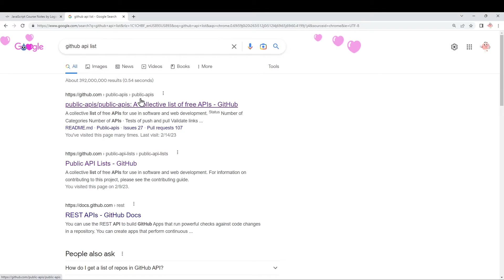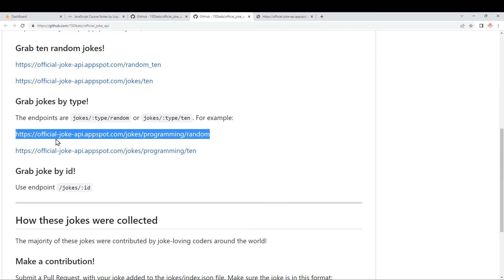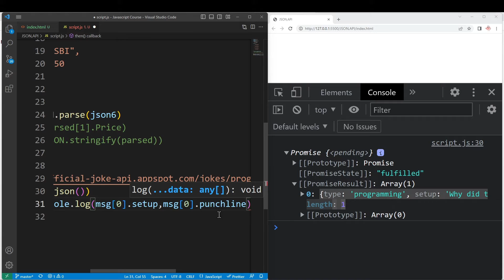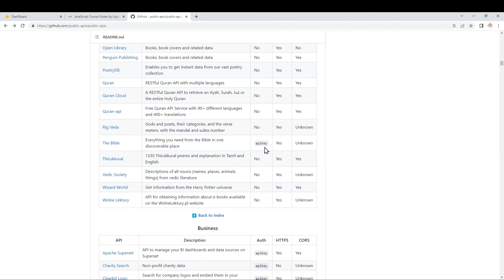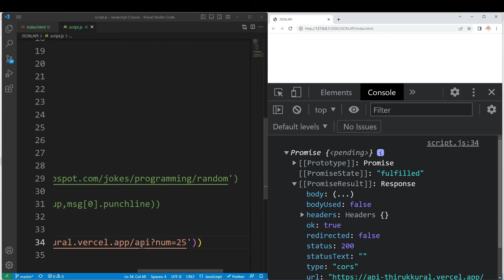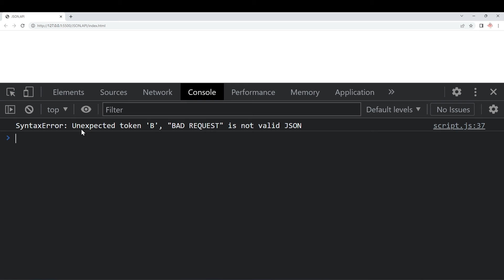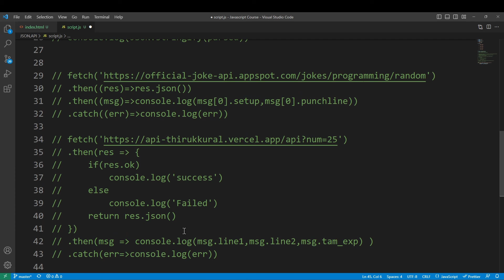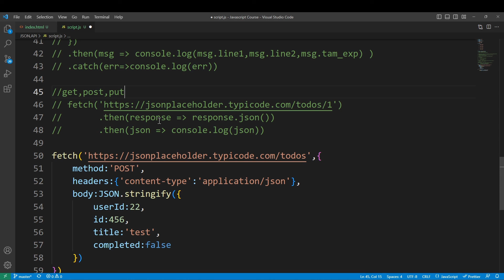Fetch API | JS API calls with examples | JavaScript Course | Logic First Tamil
Javascript course with indepth explanations in tamil.